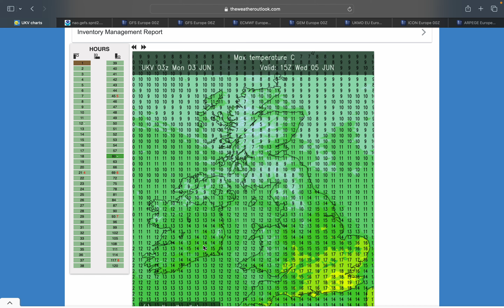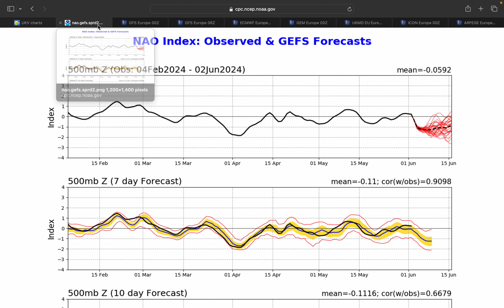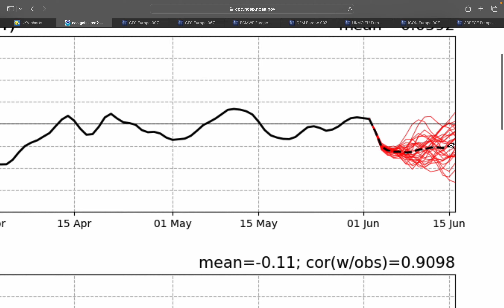A Warm or Cool Mid-June??? - 03/06/2024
Tomorrow, Tuesday, will see a cold front dropping in from the northwest in association with a deep low in the Norwegian Sea. This will bring cloud, patchy rain and a freshening northwesterly breeze. brightening up with decent sunny spells behind the rain along with a few showers onto the north coast. Highs of 13C to 17C, best in the south with the warmer airmass hanging on by its fingertips.

Wednesday, Thursday and Friday will be bright, cool days with some showers in the north and predominantly dry weather for southern regions. Highs in the low to mid teens in light to moderate northwesterly breezes. Risk of grass frost by night in some sheltered spots.

Beyond next weekend, uncertainties arise again as some models go for the Azores High influencing our weather with a prolonged warm and dry spell while others keep the cool spell running.

Also, a Happy June Bank Holiday to you all! Enjoy the cloud ☁️